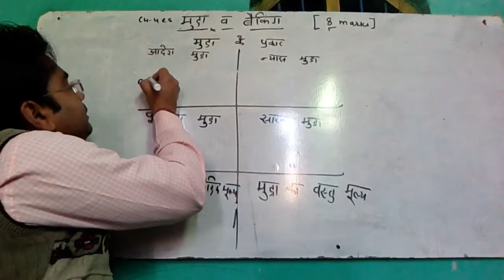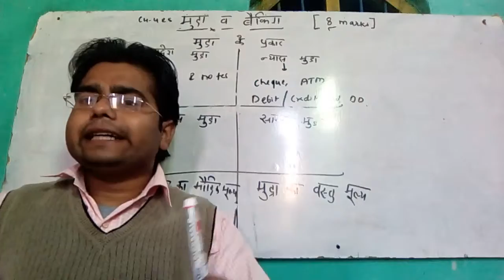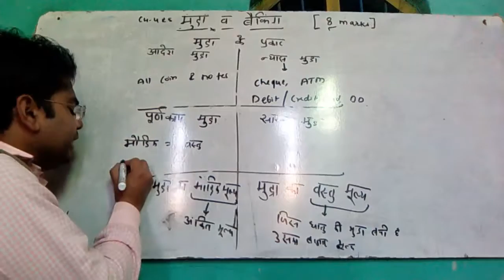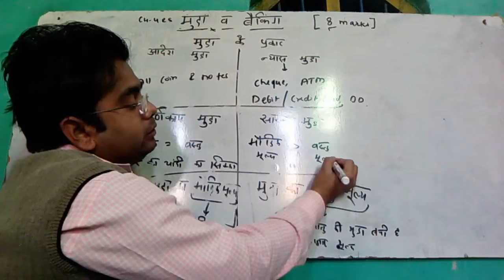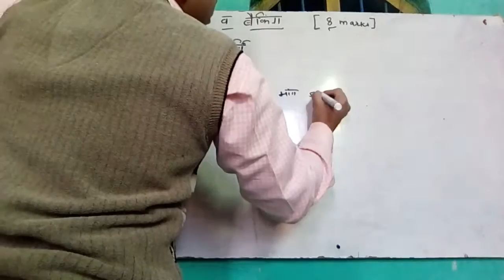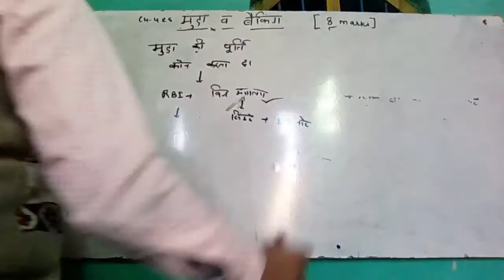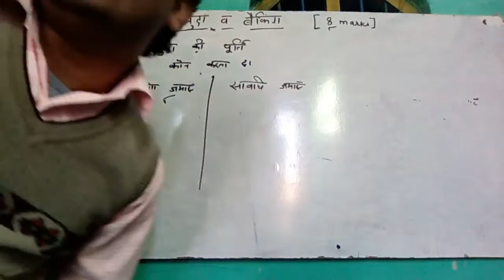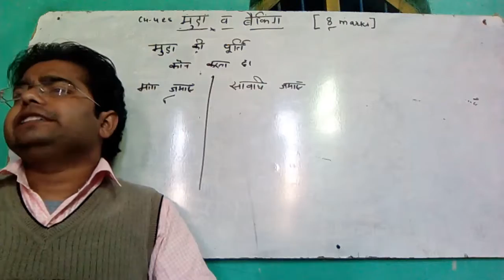#2, Types of Money & Money Supply